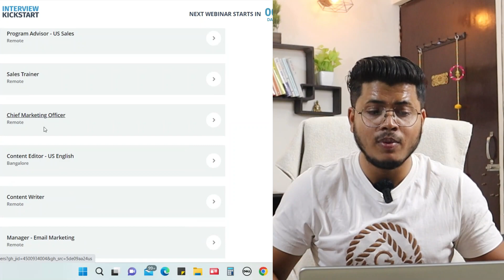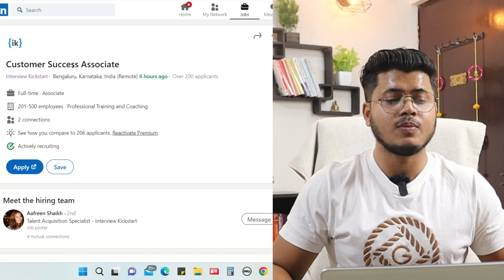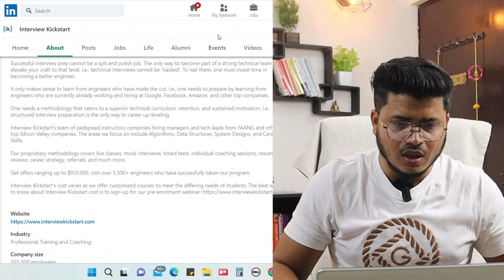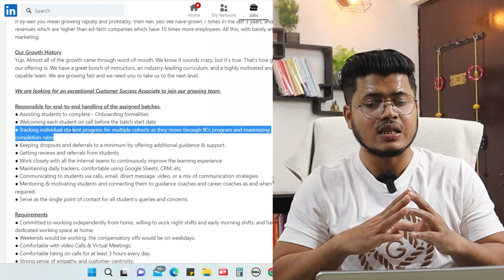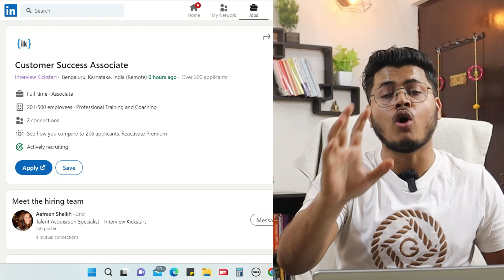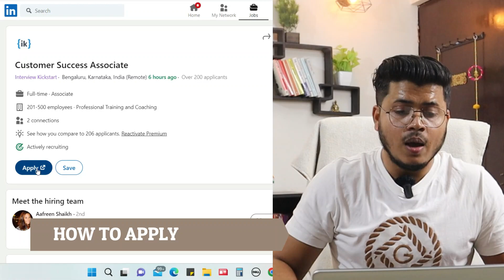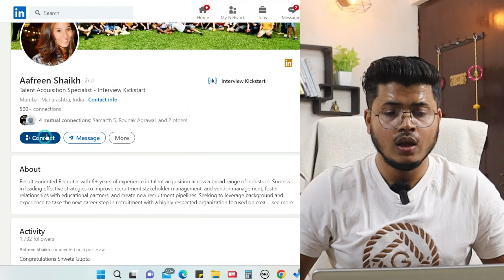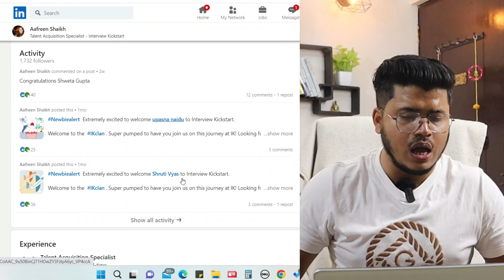Interview Kickstart work from home | Free WFH Setup at home | Free Family insurance | Salary 7 LPA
Link to Start for Interview kickstart:-